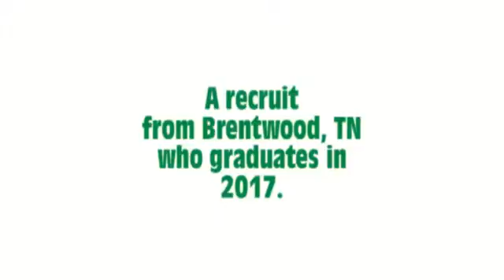Andrew Rogers-DOUBLES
Andrew Rogers is a college recruit and this is his video... ENJOY!